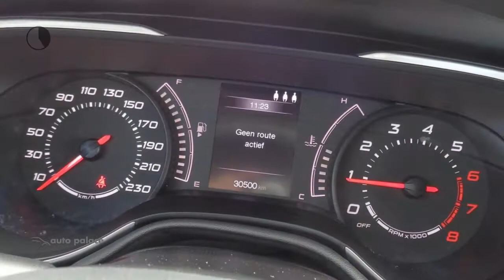Fiat Tipo Stationwagon 1.4 T-Jet120 PK BUSINESS LUSSO | ECC | NAV | CAMERA | LEER